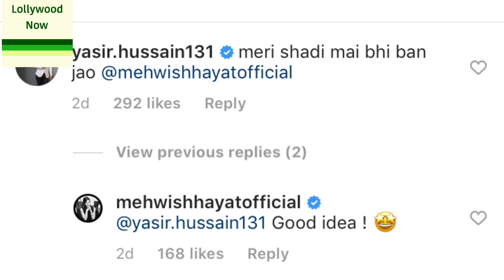Yasir hussain select bestwomen for his wedding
1)This video has no negative impact on the orignal works(It actually be positive for them)
2)This video is also for teaching purposes